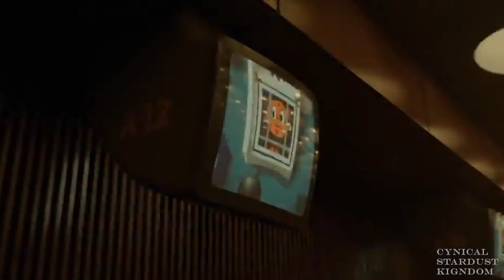Loki || Light 'Em Up (trailer edit)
"Well I'd never do it again!"

I really didn't think there was any way I could be more excited for this series. Then Marvel went and dropped the new trailer on Monday. Since then I've been wondering if I'll spontaneously combust before June 11th.

I was originally going to do my trailer edit to Poker Face, but the same morning I had the idea, Maddy Winkel uploaded one herself. Rather than try to compete with one of the best editors I've stumbled across, I decided to use a different song, haha.

Never reupload my videos without my explicit permission. If you want to share them, you can always just post/send a link :)

Music: "My Songs Know What You Did In The Dark (Light 'Em Up)" by Fall Out Boy
Character: Loki (feat. Mobius M. Mobius, Ravonna Renslayer, and the mysterious hooded figure from the trailer)
Fandom: Marvel Cinematic Universe
Editing software: Adobe Premiere Pro
Date completed: Wednesday, April 7th, 2021